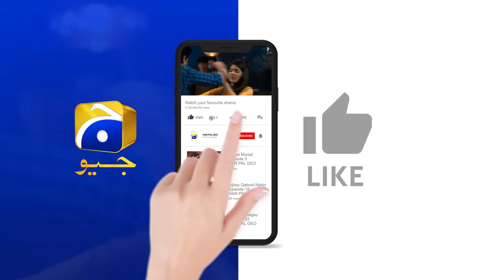Khaie Episode 01 || 𝐁e𝐬t S𝐜e𝐧e 0𝟏 || Durefishan Saleem - Faysal Quraishi || Har Pal Geo